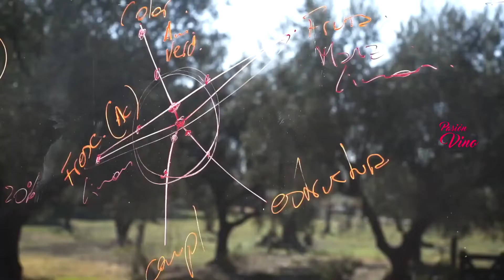Lucas Bustos (Espacio Trapiche) - PASION POR EL VINO (Programa 47, Bloque 03, Temporada 6)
Lucas Bustos es uno de los chef referentes de la Cocina Cordillerana y con su gastronomía se ha posicionado cocinándole al Vino.
Nos cocinó en Espacio Trapiche, el restaurante de la bodega que la reconocida Guía francesa Michelín lo recomendó asegurando:”Espacio Trapiche, tiene estilo contemporáneo y elegante, está rodeado por la huerta orgánica y la imponente Bodega de estilo florentino construida en 1912..”
Bustos con su empresa Wine Way, brinda servicios de asesoría gastronómica y catering, y maneja otros restaurantes de bodegas en Ruca Malen, Nieto Senetiner y Casarena, y fue convocado para hablar de cocina mendocina en el documental Andes Mágicos que se emitió por la plataforma Netflix.